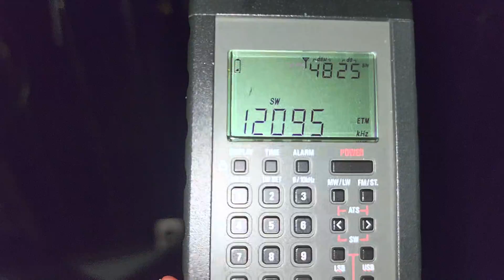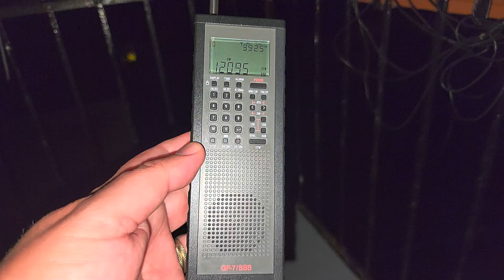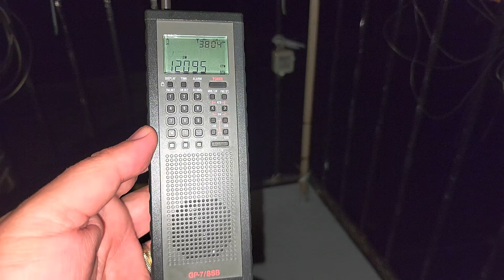BBC World service via Madagascar relay 12095 kHz Shortwave CountyComm GP7/SSB telescopic antenna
Amazing signal from the BBC more than 13,000 KM away using only the telescopic antenna at 0400 UTC